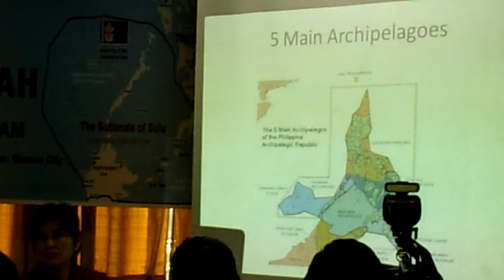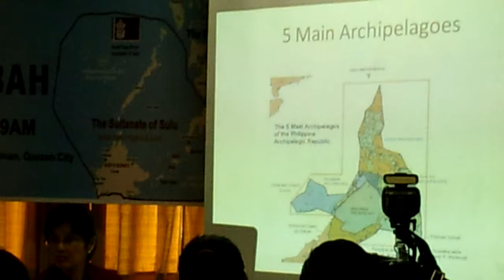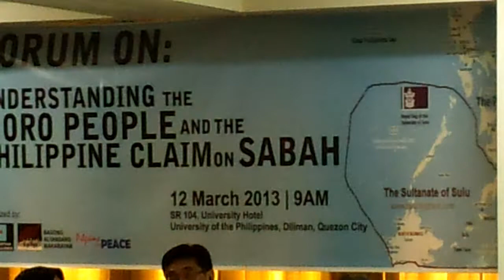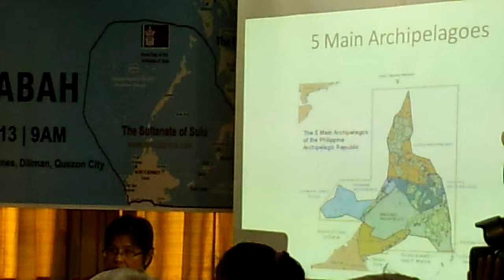Philippines and Malaysia Governments' Position and Course of Actions Taken on the Sabah Claim 3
Mr. Hermes Dorado, Former Career Minister and General Consul, Head, National Territory Division Maritime and Ocean Affairs Center, Department of Foreign Affairs (DFA) explains the Philippines and Malaysia Governments' Position and Course of Actions Taken on the Sabah Claim.

PUBLIC FORUM on Understanding the Moro People and Philippines Claim on Sabah at The University Hotel, University of the Philippines Diliman, 12 March 2013. APDV0524